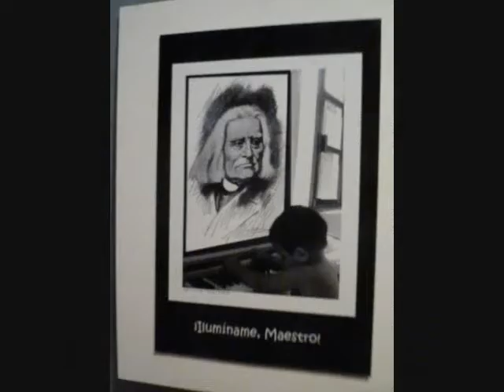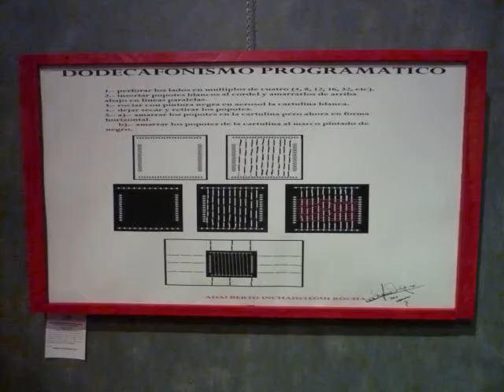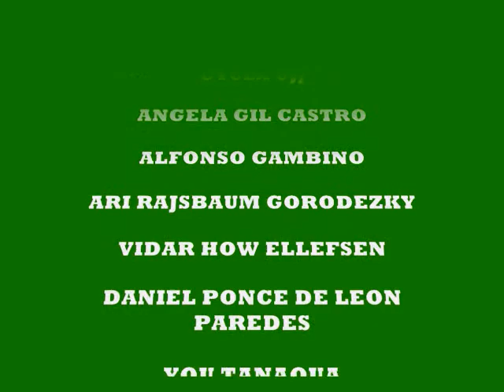SEXTO FESTIVAL HUNGRIA EN CANCUN - exposicion colectiva.wmv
EXPOSICION COLECTIVA EN LA CASA DE LA CULTURA DE CANCUN, QUINTANA ROO, MEXICO, EL LUNES 3 DE OCTUBRE DEL 2011.
EL TEMA ES FRANZ LISZT Y LA MUSICA.